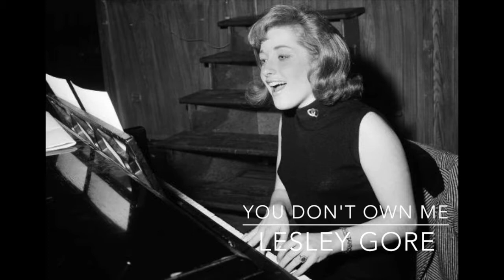You Don't Own Me - Lesley Gore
Canción de apertura del programa La Pez en Bicicleta. Transmitimos en vivo todos los viernes a las 21hs (Argentina) x FM La Tribu o

Subscribite a nuestro canal y escuchá las entrevistas, columnas, editoriales y demás contenido transfeminista radial.

Aguante Lesley Gore
¡La reivindicamos como cantante, artista feminista y lesbiana!

La pez en Bici